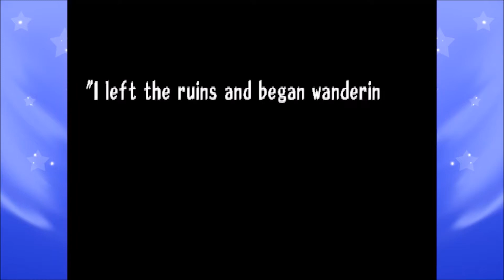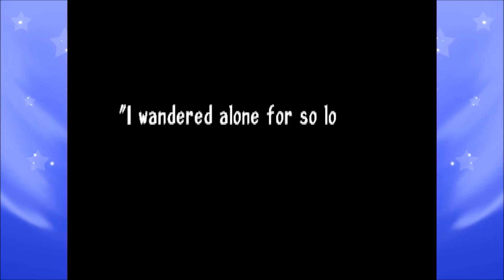Threads Of Fate - #4 | The Star Of Exposition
Man, all this info dumping sure makes that disguise a bit more convincing.